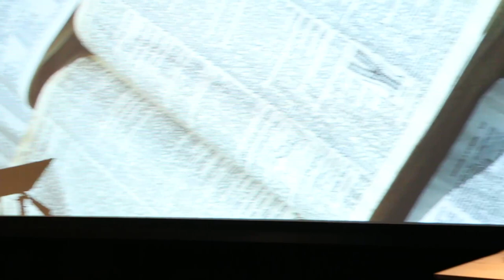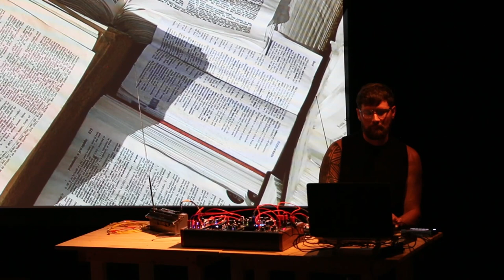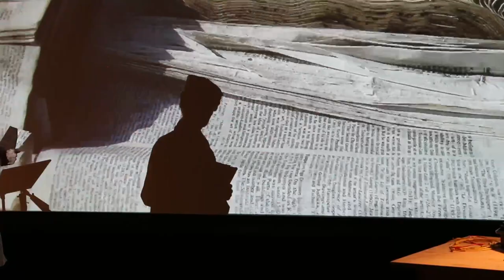Table of Contents - a Mussmann/Bruce Production featuring John Moletress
On September 2nd, 2022, The Hudson Eye presented a TSL production featuring:

One voice: Claudia Bruce

One sonic landscape artist: John Moletress

One text writer and image maker: Linda Mussmann

The performance features Claudia Bruce's unique vocal style honed over 40 years of performances; the unconventional sound instruments that John Moletress has constructed out of copper pipes, glass, and water – outfitted with various digital technologies and artist-programmed circuit board; texts by Linda Mussmann whose poetic nature offers a meditative use of language to make statements about seeing & saying, weather reports, time & space, and how to move from the meaning of words (only) to the sound of words as a way to create stories outside the narrative.

The film images of Linda Mussmann's outdoor sculpture (Table of Contents) were compiled and edited by Teo Camporeale.

The work meditates on chance and the willingness to let go of the habits and expectations of a rigid theater. Leave your past and future at the door and step into a moment of live theater which requires someone to do something and someone to experience the doing of the thing.